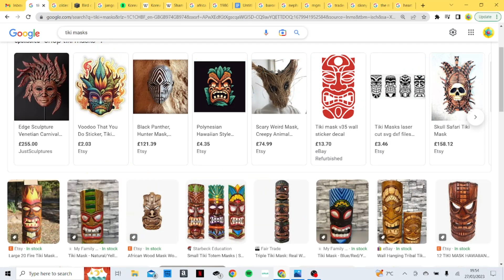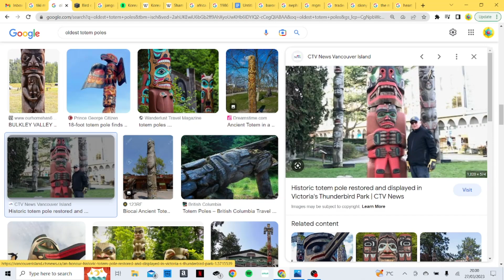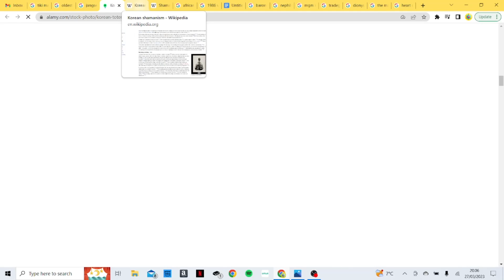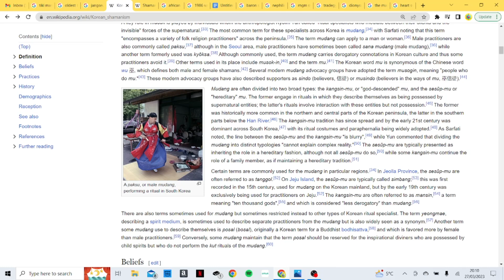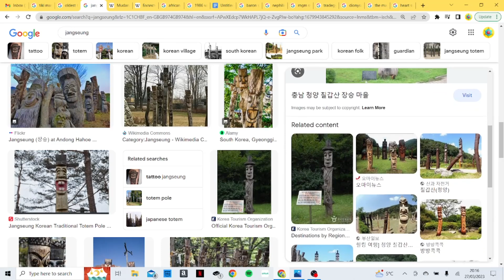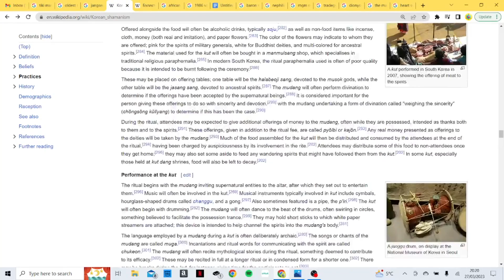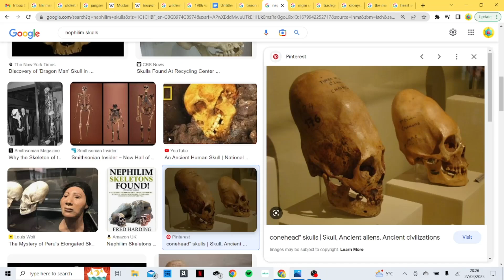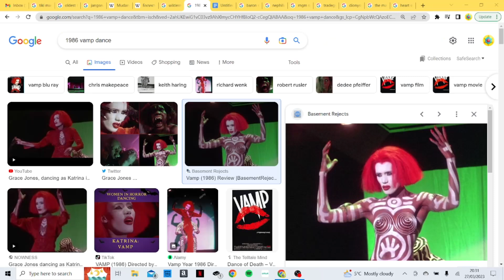The NEPHILIM Looked Like CLOWNS - 24 - Totem Poles, Shamans And Vamp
The Korean Shamans, AKA the Mudang of Mu-ism, have some very odd rituals and clothing, which is definitely worth discussing here. The totem poles of the Pacific Rim show some extremely fascinating depictions of clown-like entities, too. Let's take a look, shall we?